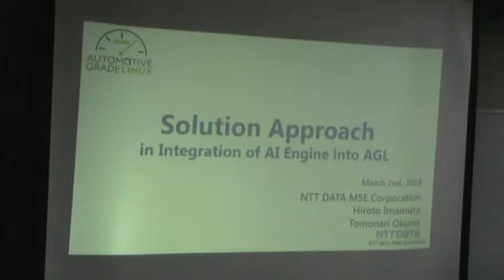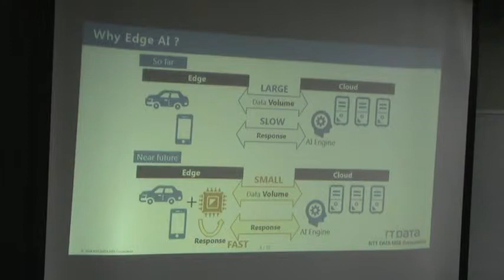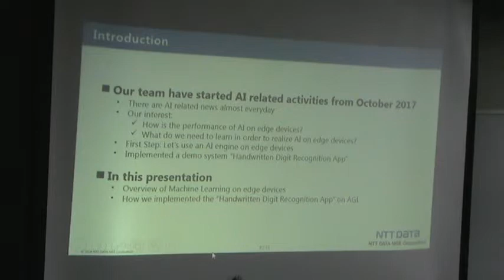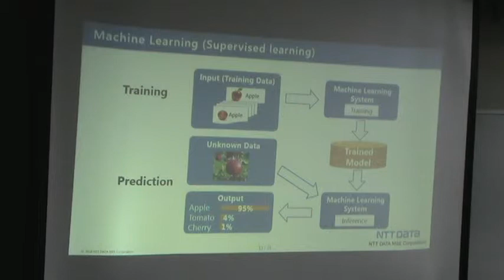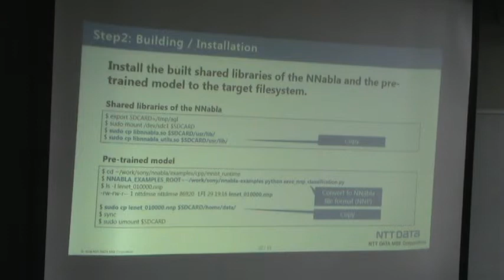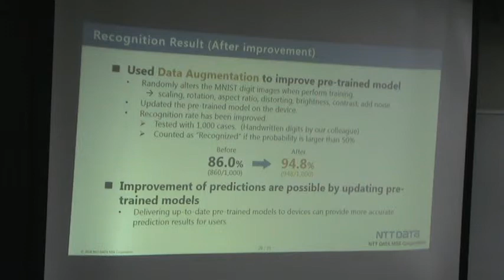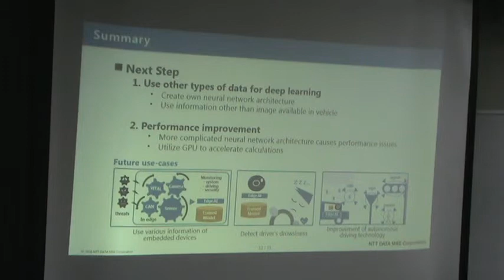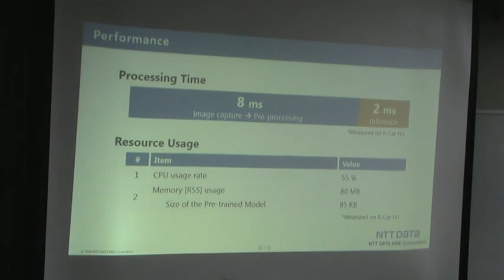JJam64 3 Imamura